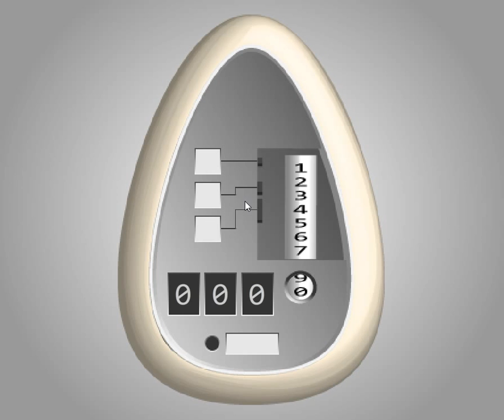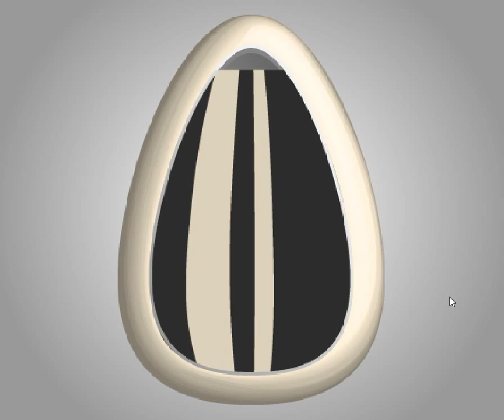[TomoLaSiDo] Dabata 15 Walkthrough